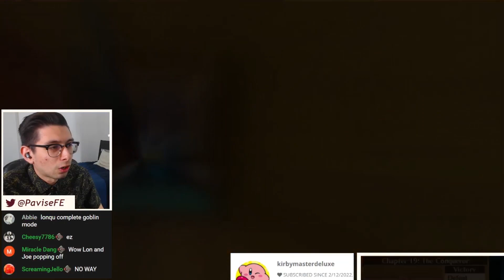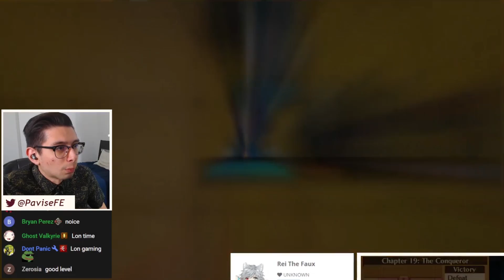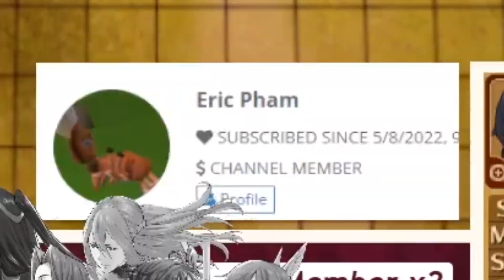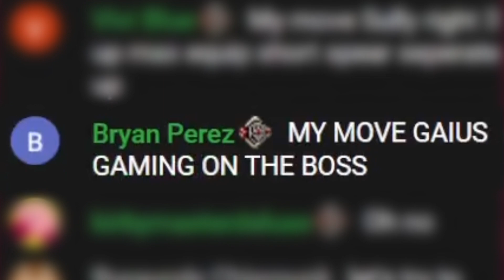fire emblem makes no sense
Chapter 19 is the most insane chapter of all time.

0:00 - fire emblem makes no sense
1:54 - astra gaming
2:54 - say'what
4:24 - walmart gaming